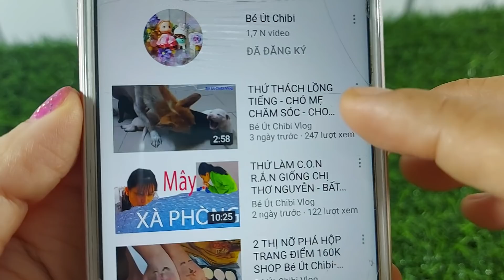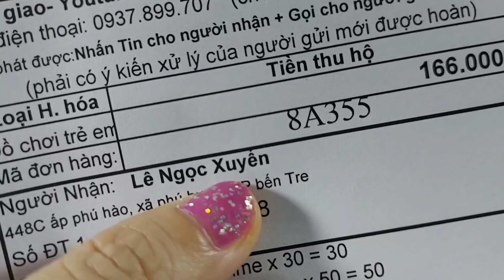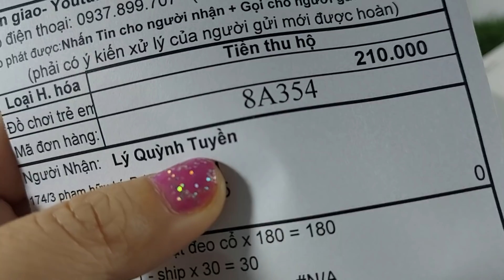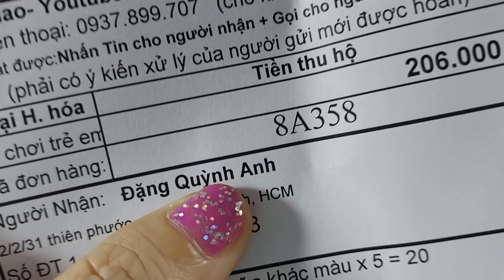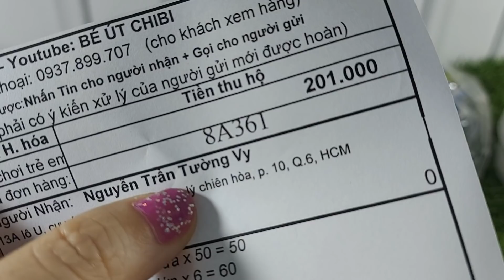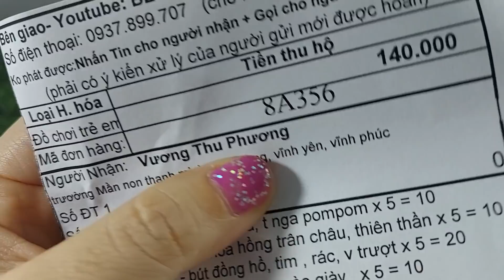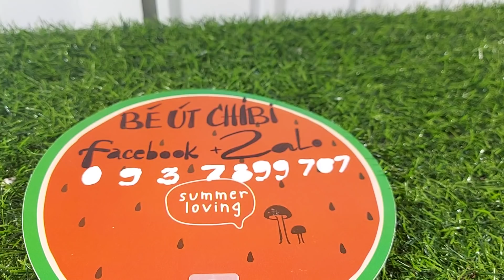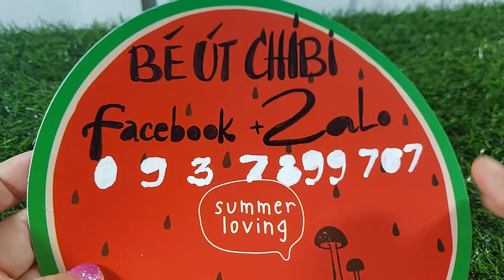Ngày 20/8/2020- Quạt Sạc Đeo Cổ/ Bộ Bếp Nhôm Mini/ Nhãn tên Cute/ Crunchie mini/Nguyên Liệu Slime